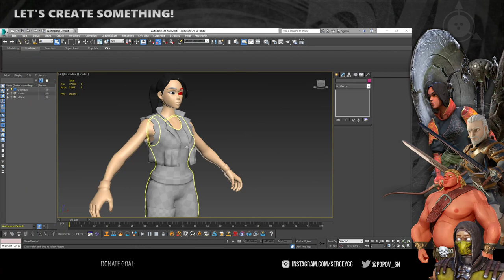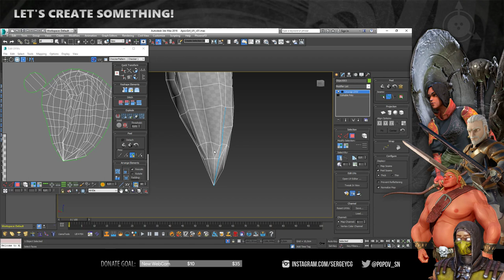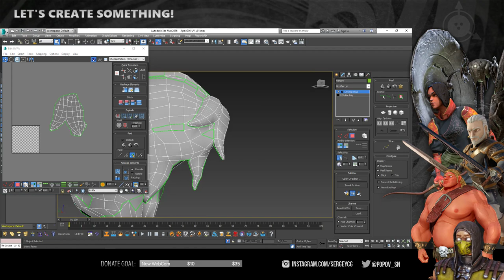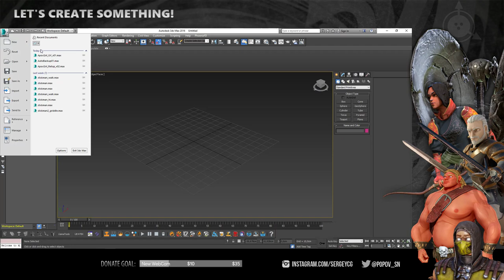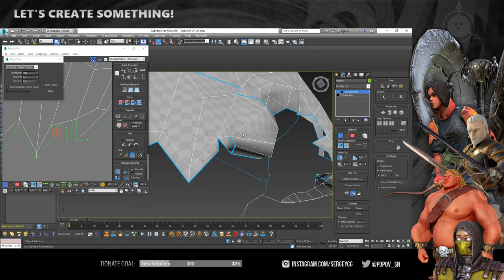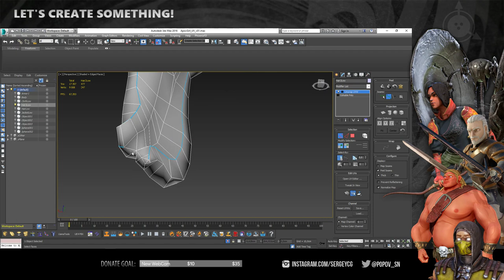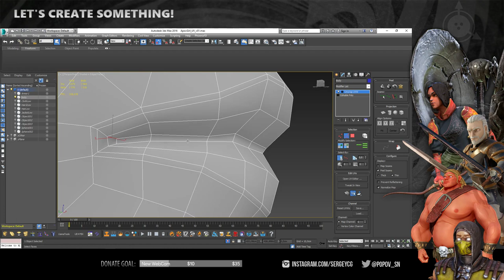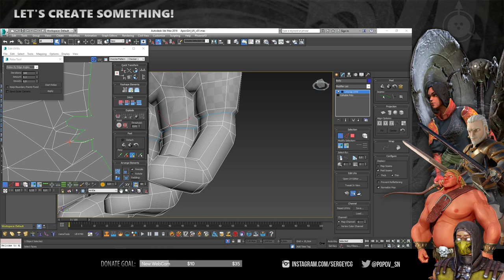Девушка в стиле постапокалипсис - Часть 25 - Начало UV развертки